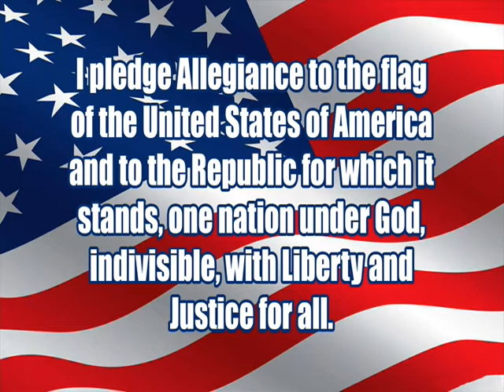3 2 15